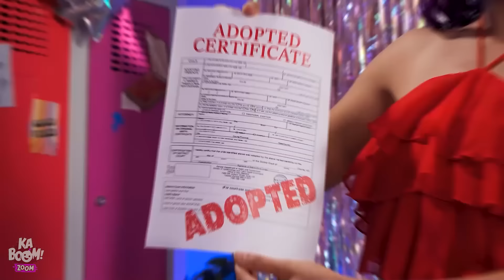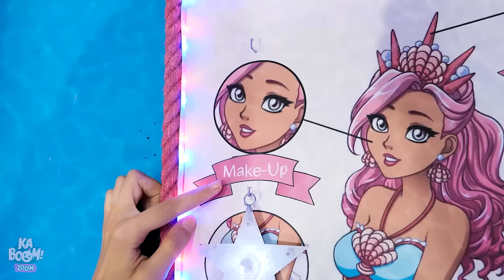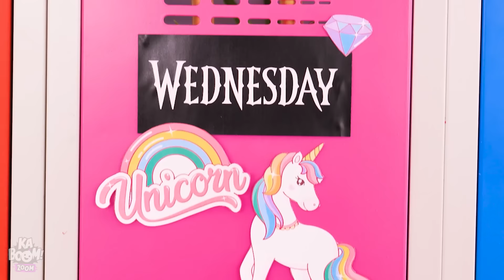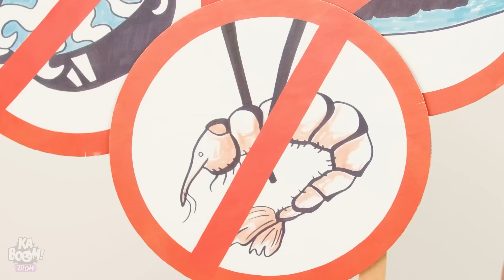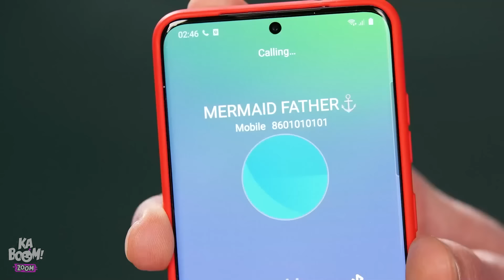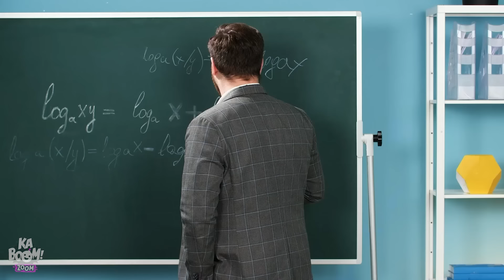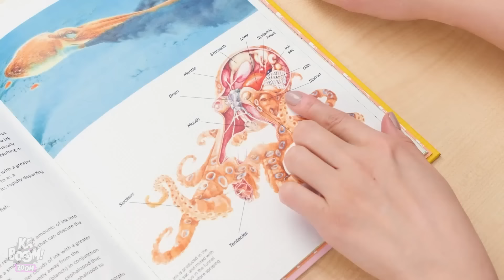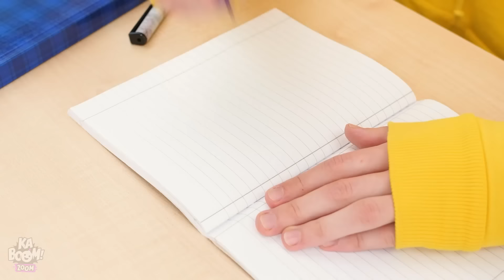मुझे एक जलपरी ने गोद ले लिलया था! Kaboom Zoom द्वारा जलपरी कैसे बनें, चरम बदलाव!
इस छोटी सी लड़की को एक समाचार से लोकप्रिय जलपरी में बदलते हुए देखें जब एक वास्तविक जीवन की जलपरी ने उसे गोद ले लिया! यह वीडियो अत्यधिक मेकओवर और ग्लैमरस पानी के नीचे की दुनिया के रोमांच से भरा है, इसलिए देखते रहें!

अगर आपको ये वीडियो पसंद आया हो तो आपको: क्या पेरेंट होना मुश्किल है? स्मार्ट हैक्स जिन्हें पेश कर रहे हैँ क्राफ्टी मॉम्स और डैड्स भी पसंद आएगा

इस वीडियो के निर्माता और रचनाकार इसके कंटेन्ट की सत्यता, उपयुक्तता और योग्यता का कोई प्रतिनिधत्व या वारंटी नहीं लेते हैं

ये वीडियो पूरी तरफ से मनोरंजन और जानकारी के उद्देश्य से बनाया गया है । अगर आपको इस वीडियो में दिखाए आईडियाज़ को प्रयोग में लाना है तो उसकी पूरी ज़िम्मेदारी आप पर है ।  इस वीडियो के निर्माता और रचनाकार इसके कंटेन्ट के उपयोग से हुए नुकसान या हानि के लिए जवाबदेह नहीं हैं